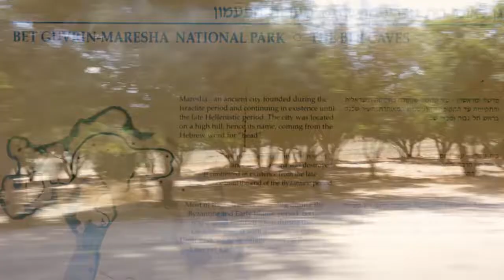Bet Guvrin 2014